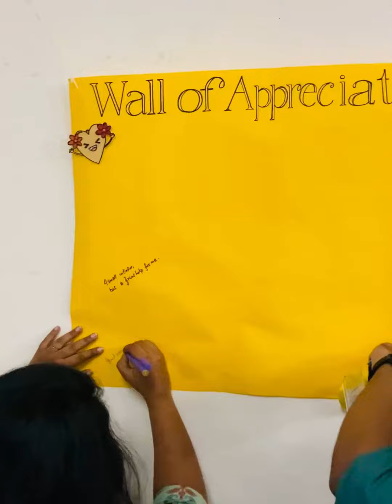Mind Empowered's first offline session with Ronit Ranjan( full video)